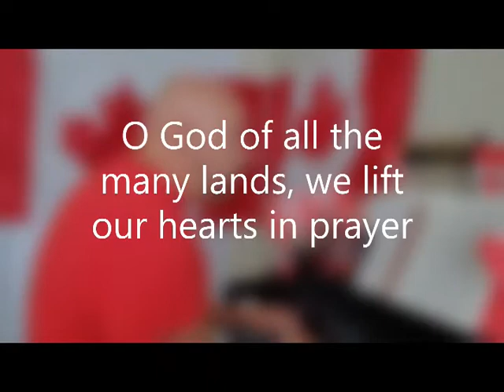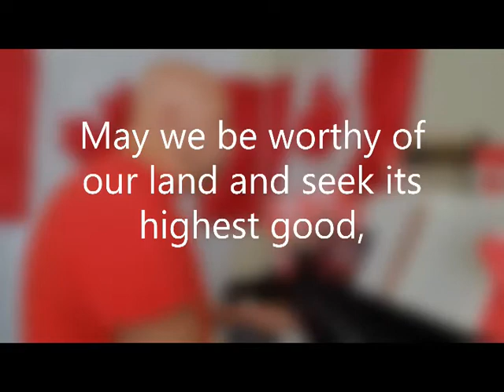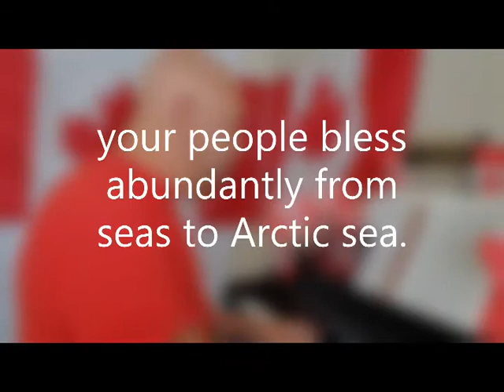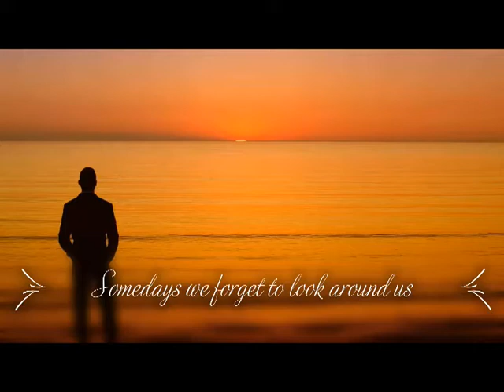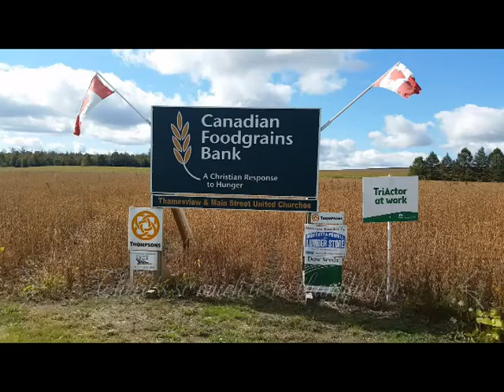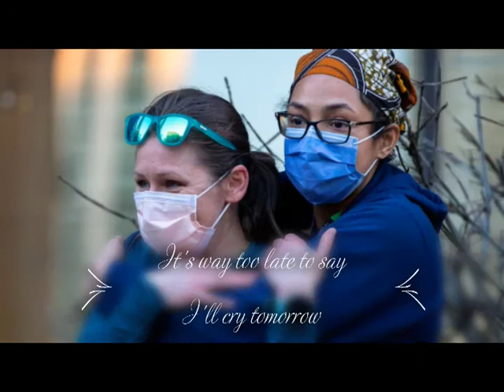TUC Sunday Worship Service June 28 2020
Thamesview Worship Service Happy Canada Day
Minister: Rev. Nancy Knowles
Music Director: Rod Culham
Scripture Reading: Jacqui Heckman